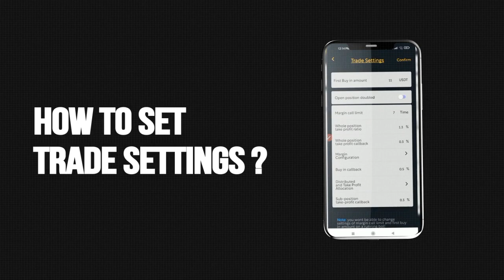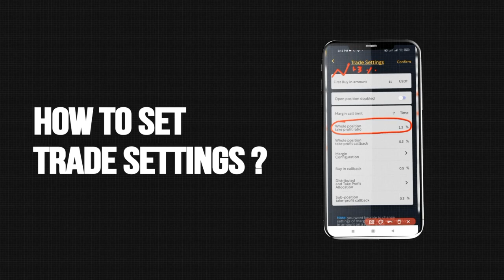BotZ me trade settings kaise kren ? How to Set trade Settings in BotZ | for more info subscribe us.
🖕 *BotZ full plan presentation video*
*BotZ Robot is FUTURE Of Crypto Trading*
*So Don't Miss This Chance*

*Membership of BotZ Only 50 USDT For One Year*

1 *Semi Bot Available* ( Like Royal Q & BotCoinpro)
2. *SmartBot is Main Product Of BotZ*( Not Available in Royal Q & Botcoinpro)

*BOTZ MEMBERSHIP ONLY 50$ For One Year*

*सोचने में समय बर्बाद न करें आज से ही Botz में अपनी शुरुआत करें।*

*आपका पैसा आपके अकॉउंट में रहेगा और उस पर आपके लिए Botz ट्रेडिंग करेगा।*
*अभी तो शुरुआत है आगे देखते जाओ होता है क्या?*

*💐Benefits of Smartbot*💐
*Auto coin selection*
*After profit in previous coin, new Coin again selection by BotZ*

*Download letest application*
Botz.trade

BOTZ New Updates | BotZ me income wallet se asset wallet me fund kaise transfer kren ?